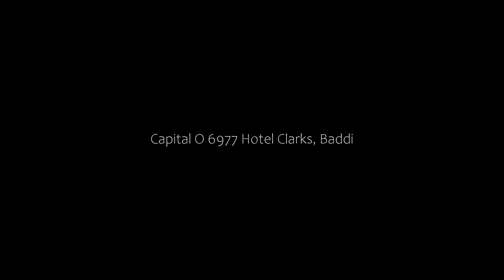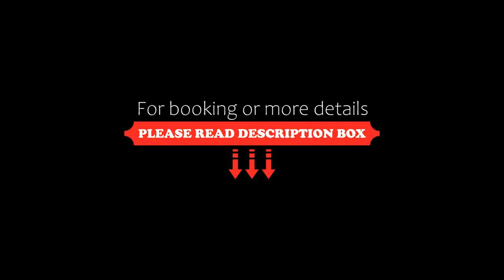Capital O 6977 Hotel Clarks, Baddi, India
About Property:
Located in Baddi, Capital O 6977 Hotel Clarks features a restaurant, bar and shared lounge. This 3-star hotel offers a 24-hour front desk and a shared kitchen. The hotel has family rooms.
At the hotel, each room is fitted with a wardrobe. Rooms come complete with a private bathroom equipped with a bath or shower and free toiletries, while certain rooms at Capital O 6977 Hotel Clarks also offer a seating area. Guest rooms at the accommodation are equipped wi...
Property Type: Hotel
Address: Sandholi, 173205 Baddi, India
Searching For
1. Capital O 6977 Hotel Clarks - Baddi - India
2. Capital O 6977 Hotel Clarks - Baddi - India Address
3. Capital O 6977 Hotel Clarks - Baddi - India Rooms
4. Capital O 6977 Hotel Clarks - Baddi - India Amenities
5. Capital O 6977 Hotel Clarks - Baddi - India Offers and Deals
Audio Credit:
Track Title: Subway Dreams
Artist: Dan Henig